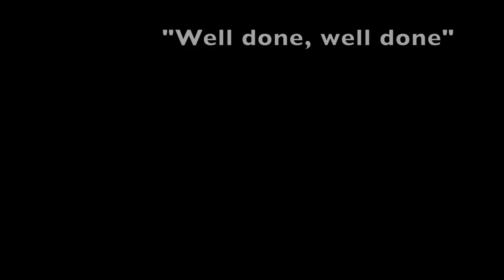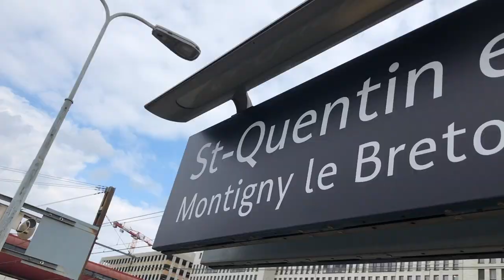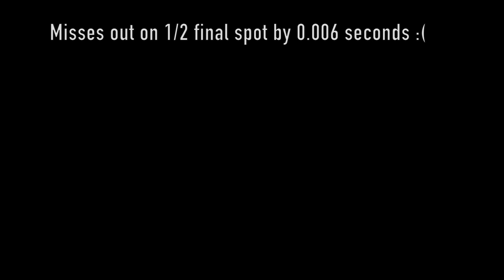VERONA/PARIS - SAKAKIBARA EURO VID 1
A quick wrap up of the first 2 weeks here in Europe!
Little amateur in our filming but we tried to capture things you don't normally see.
Comment what you think and what you want to see more of!